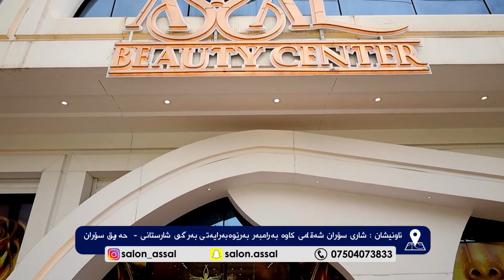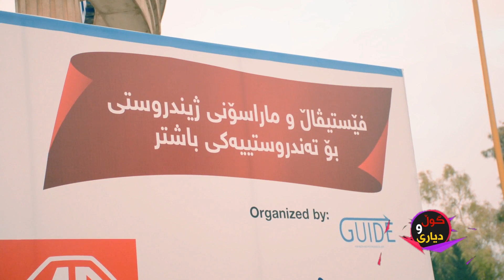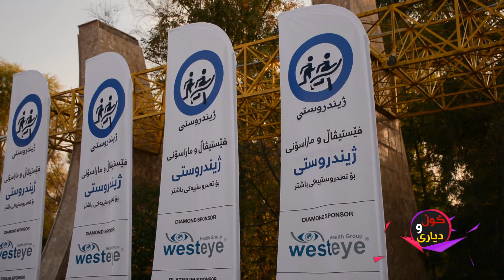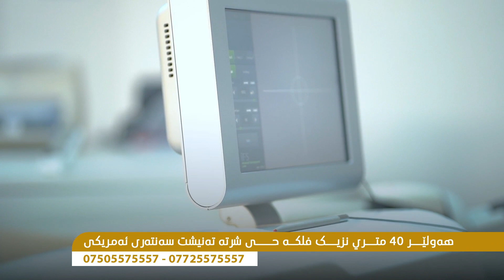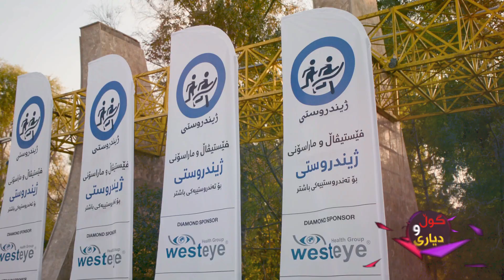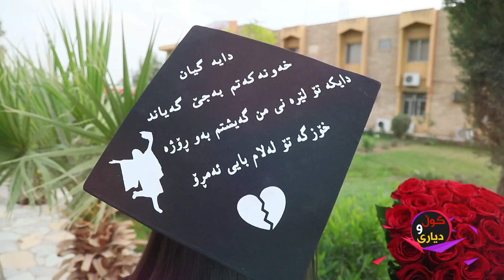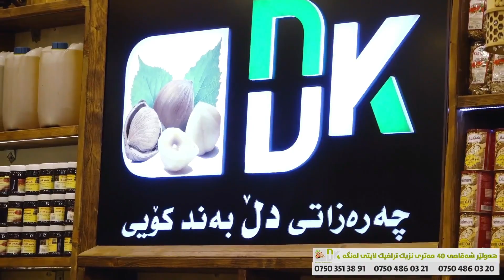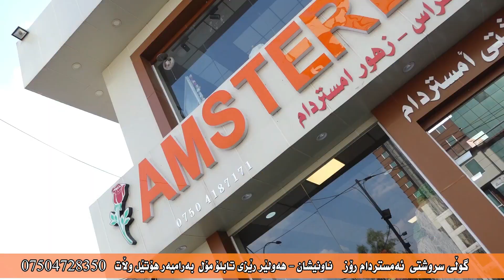لە ماراسۆن و فێستیڤالی ژیندروستی لە پاركی سامی عبدالرحمان هەولێر ئەلقەی 66 parki sami erbil